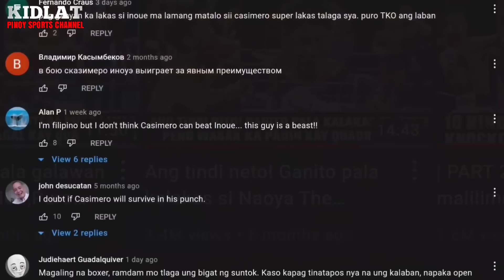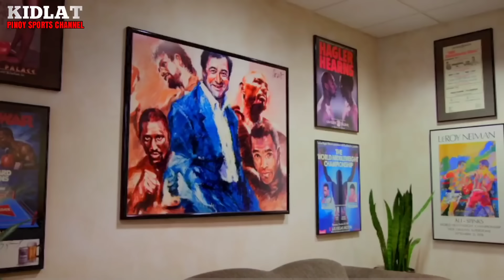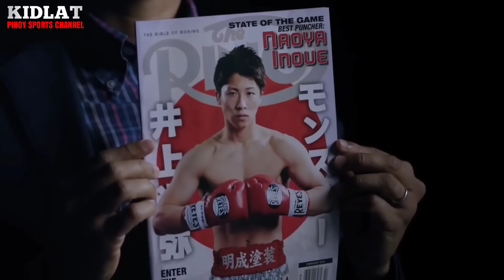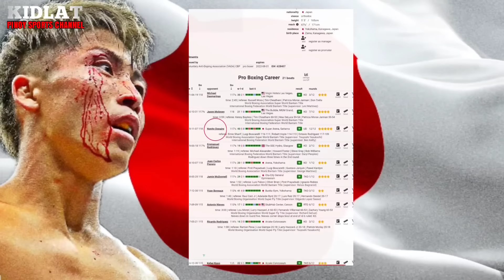DUGUAN ANG HALIMAW WALANG TALAB ANG BODY SHOT | NAOYA INOUE VS STEVEN FULTON FIGHT